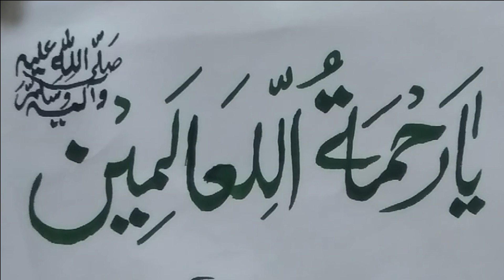Ya Rehmatallil Alameen SAWW | Arabic Writing | Arabic Calligraphy | Dani Khan Writing